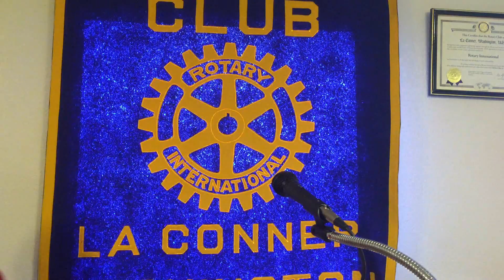Scholarship Video 2016